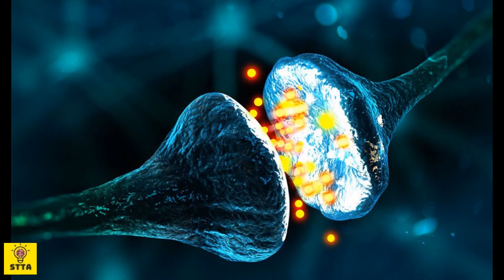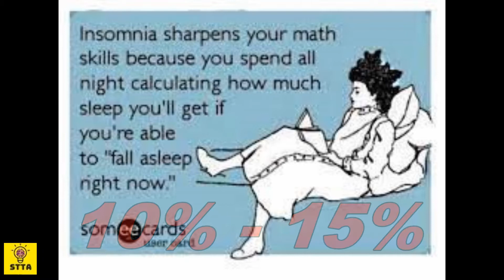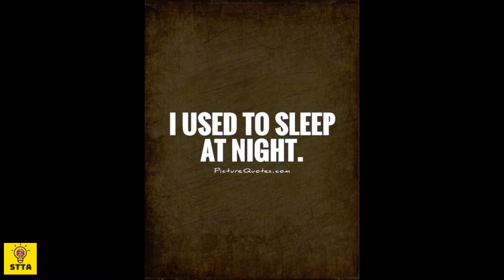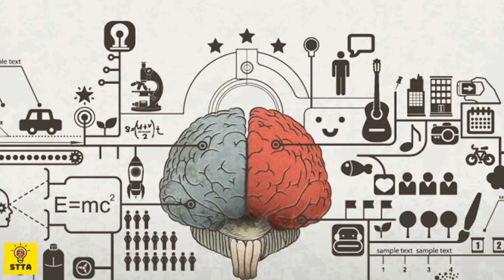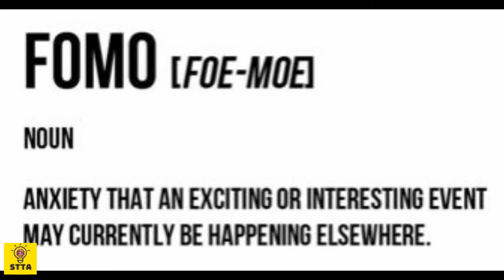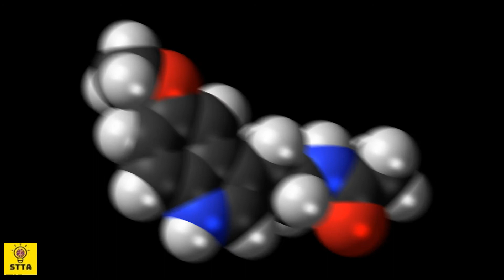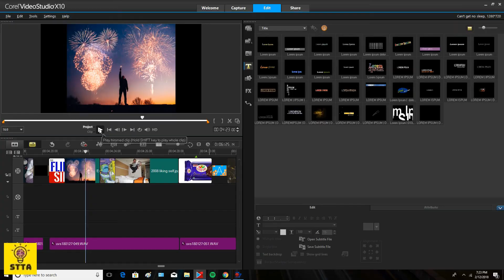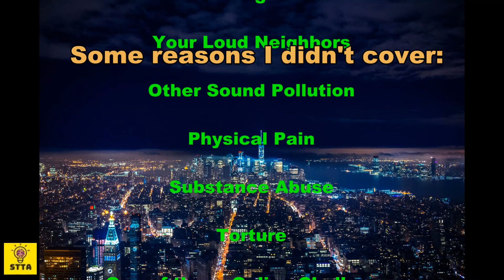Why do we tend to stay up?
When is the last time you got a solid amount of sleep on a weeknight?

Studies say that adults need around 7 to 9 hours of sleep, while teenagers require 8- 10 hours.

Nonetheless, too many of us do not get enough hours frequently enough...

Why could this be??

In this video, I discuss some major reasons about why sleeping on time could be a difficult task to accomplish.